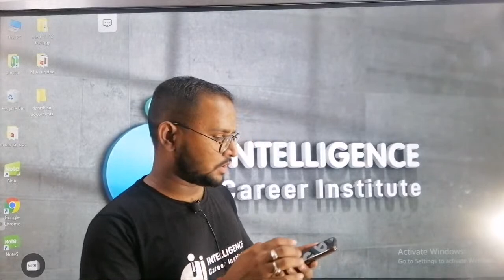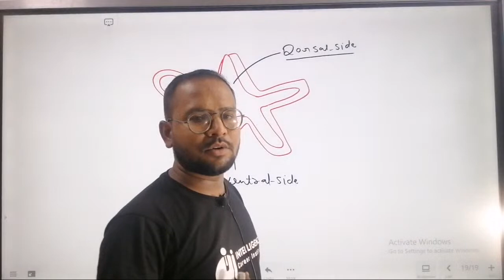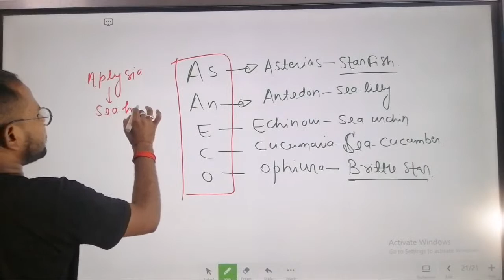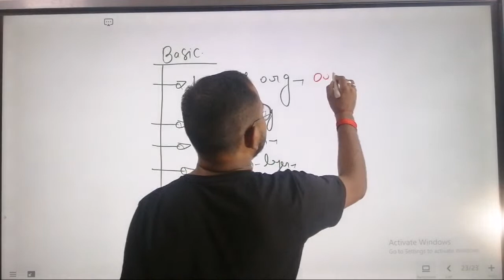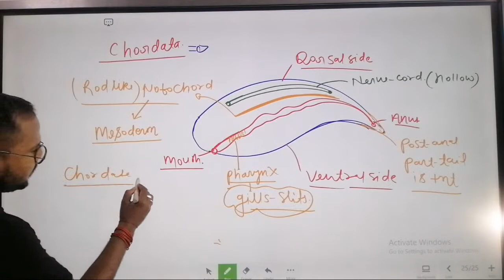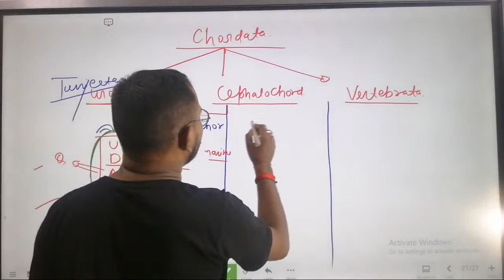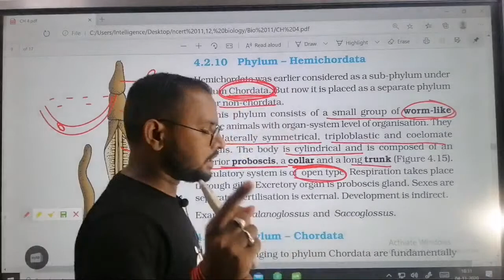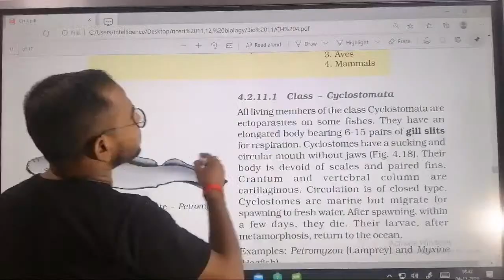L6 Echinodermata And Hemichordata for neet2021|drhaidersir|class11th |Animal kingdom|Intelligence Ca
L5 Echinodermata And Hemichordata for neet2021|drhaidersir|class11th |Animal kingdom|Intelligence Ca